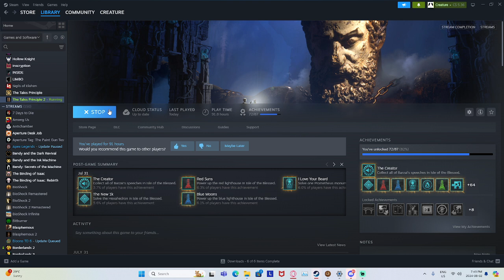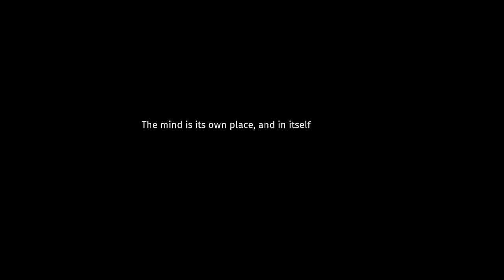Talos Principle II Part 26: Breaking (into) the Mind (Road to Elysium DLC)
Who knew it only takes five puzzles to tempt a man to cheat.